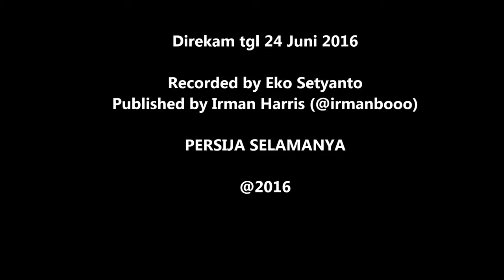Cuplikan peristiwa menjelang dan saat Persija Jakarta vs Sriwijaya di GBK, 24 Juni 2016